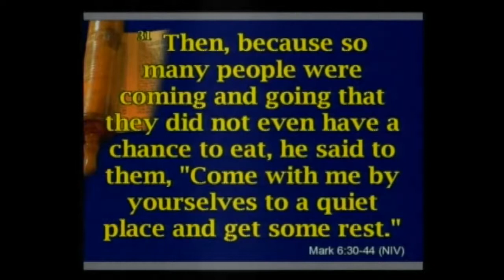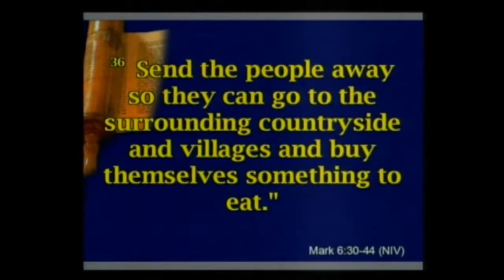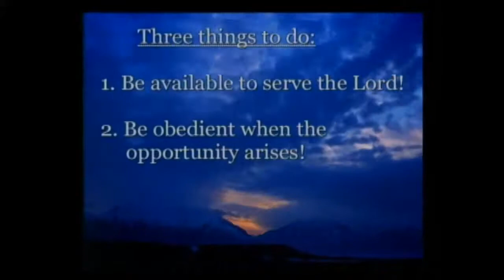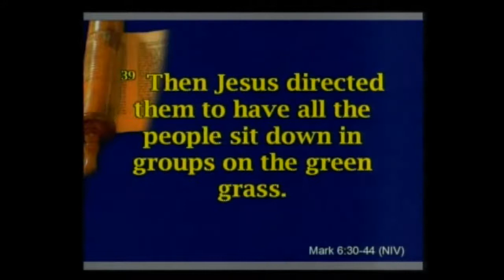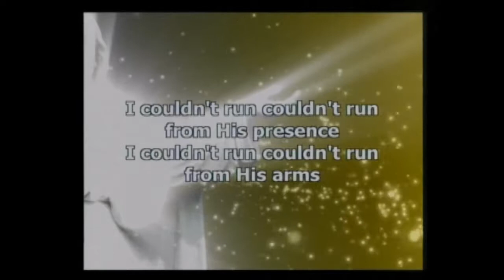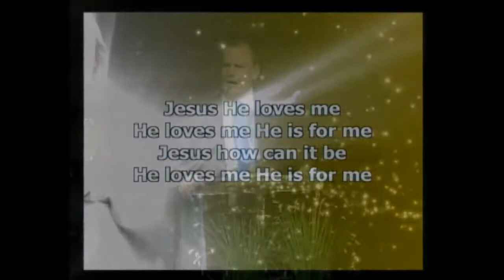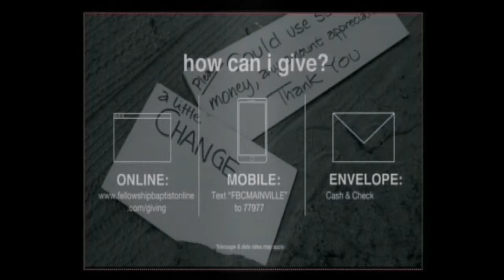How to get excited about your faith!! 03/11/18